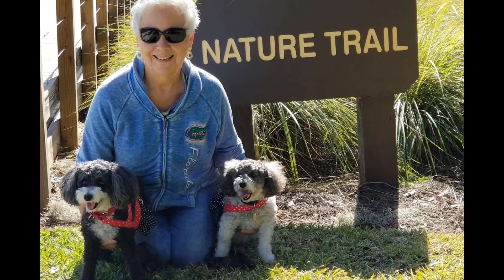Lucy and doggie pals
Google video from my photos